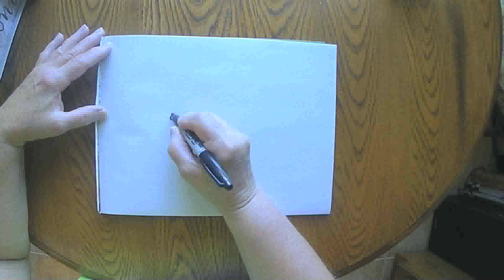Midsummer Garden August 8 2020 grammasfolkart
Daily marker and crayon drawing from a grandmother to her grandchildren.